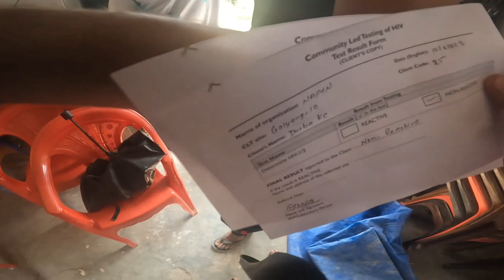GALYANG TO KHASKUNA 10 MOTOVLOG OFFROAD BIHEA KO TYARAI GARDI FISH HUNTING DANDER JHARNA IN KHASKUNA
SUB AND SUPPORT  WAITFOR EPISODE 3